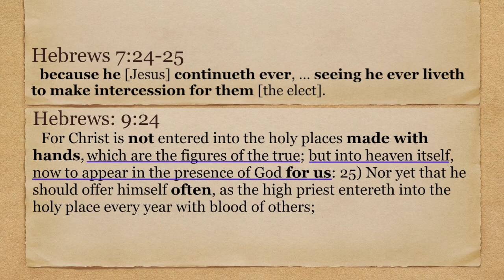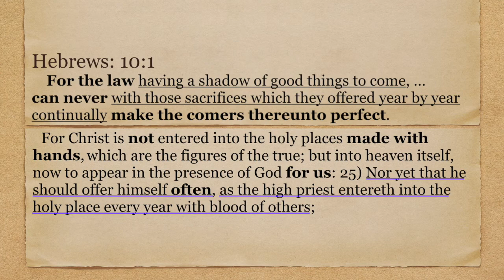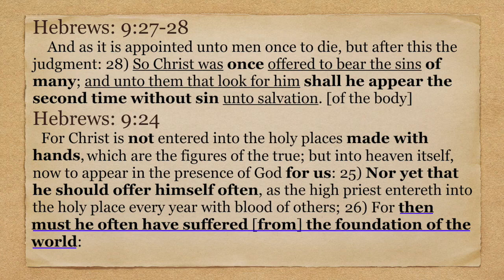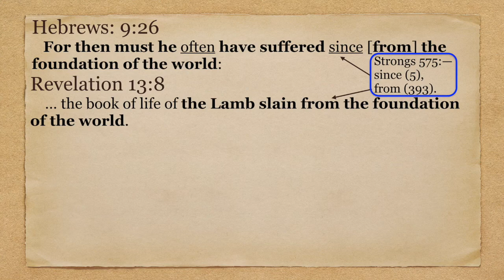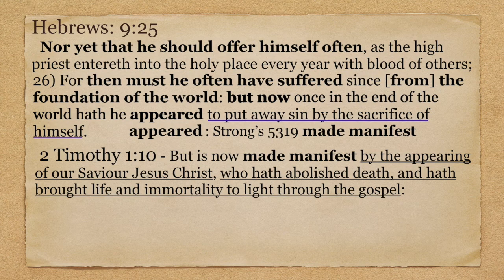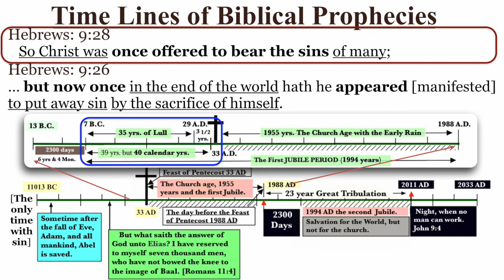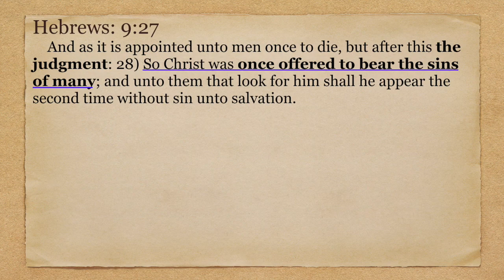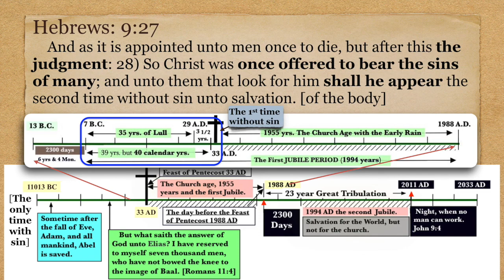Why are people confused about the one time Christ paid for sins?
This video is about the one time Jesus paid for sins at the foundation of the world, as compared to the one time Jesus demonstrated the paying for sins in Earth’s history. Excerpt from Question and Answer Session, dated 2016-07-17 by Chris McCann.